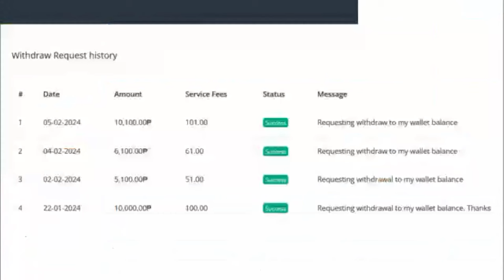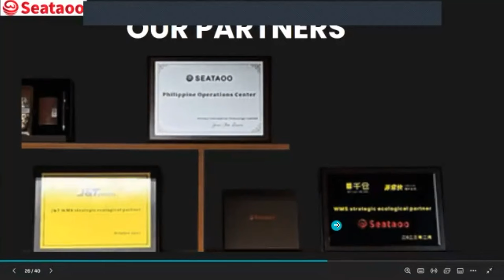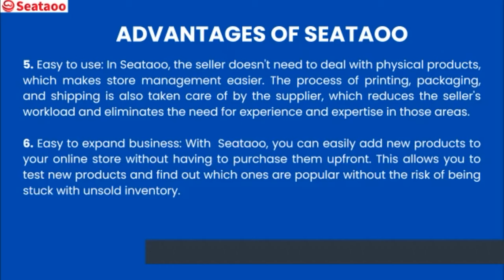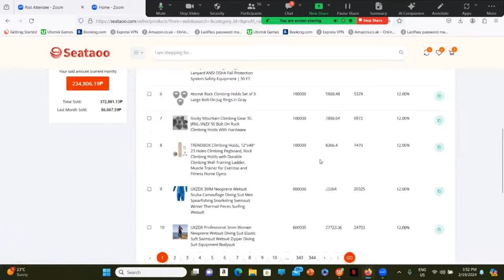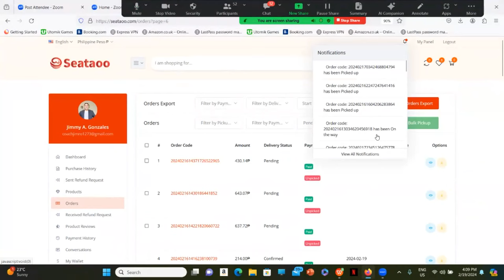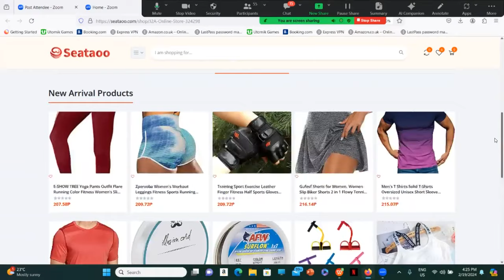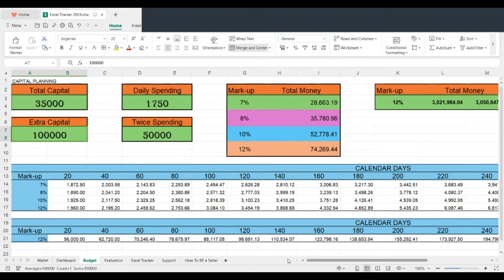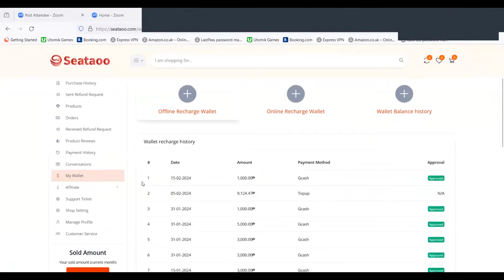Part 41: Free Webinar Training| Paano pumili ng Products at mag-Pick up ng mga orders sa Seataoo?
Free Webinar: Dito ituturo ko kung paano pumili ng Products at mag mark up, amag-pick up ng orders at paano e record sa excel tracker.

Seataoo is an e-commerce platform with the concept of DROPSHIPPING.

Magbibigay po ako ng excel tracker para ma monitor ninyo ang mga lumalabas at pumapasok na mga orders nyo, at ma monitor ninyo ang inyong mga income sa Seataoo. Magbigay din po ako ng ebook kasama dyan ang Tips and Strategies na ginawa namin ni Prof Vincent para sa Seataoo at igagawa ko kayo ng banner at logo para sa inyong Online Store. Para masuklian ko ang pagtitiwala nyo sa akin at ako mismo ang maging personal mentor ninyo. Ako po si Coach Jimro at Professor Vincent ang speaker sa ating free webinar training na ginagawa from Monday to Saturday @ 7:30pm Manila time

Please message me direct para ma assist po kita at makasama ka sa aming Free webinar training.